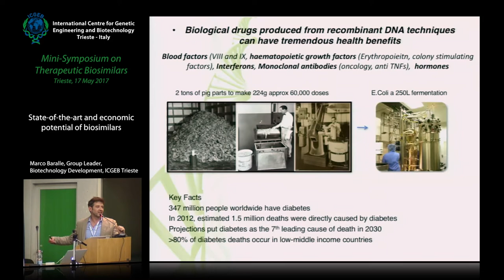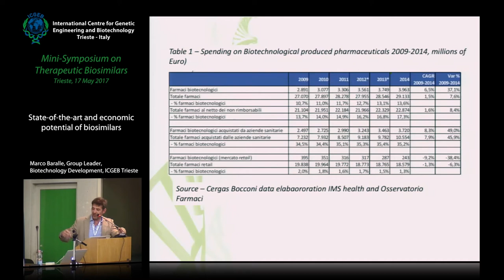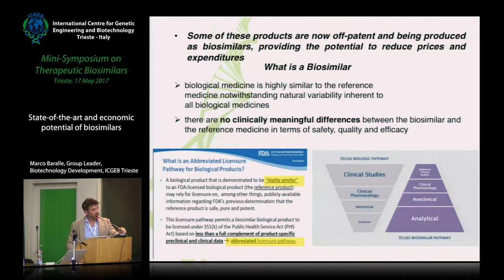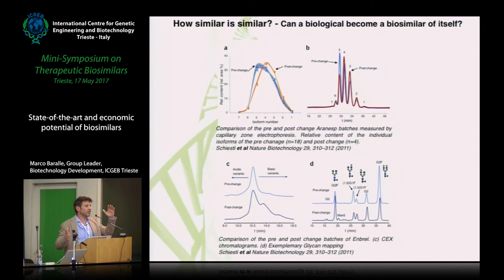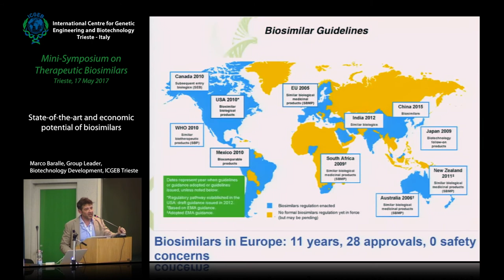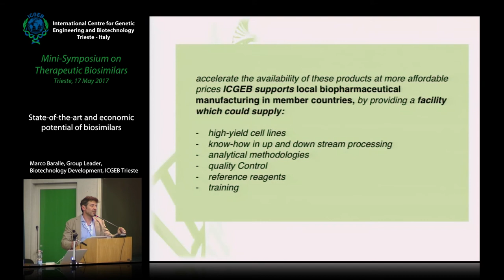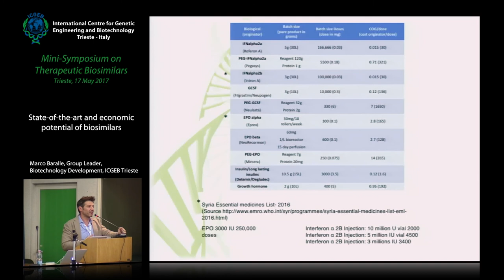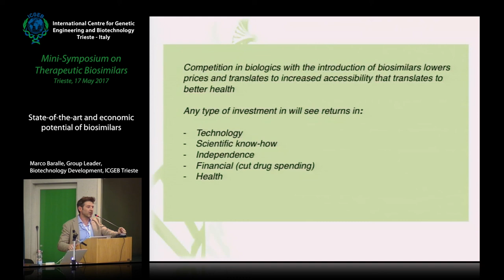M. Baralle - M. Baralle - State-of-the-art and economic potential of biosimilars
Marco Baralle, ICGEB Trieste, speaks on "M. Baralle - State-of-the-art and economic potential of biosimilars". This movie has been recorded at ICGEB Trieste.